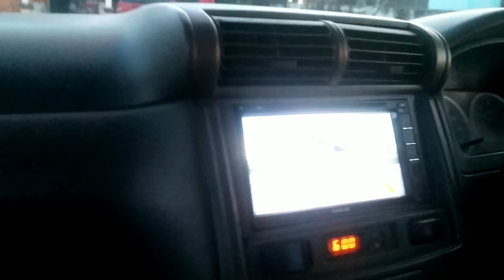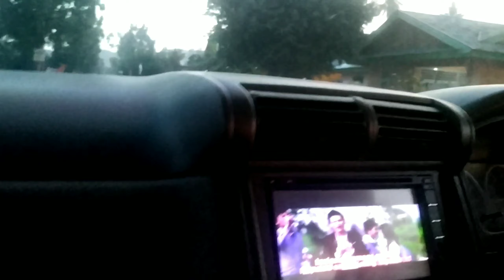modif ceper mobil avanza/xenia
modif ceprer mobil avanza/xenia
modifikasi mobil avanza ceper modif ceper avanza modifikasi avanza xenia

tonton juga vidio lainya di chanel asha motor

follow IG channel Asha motor..